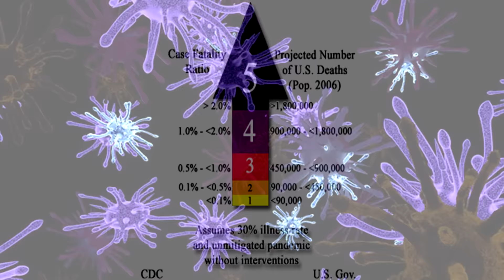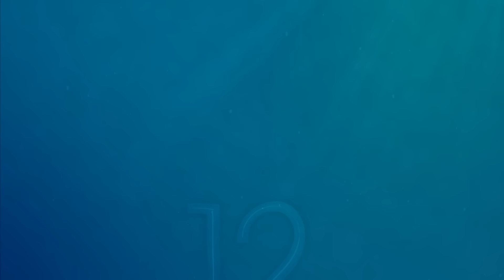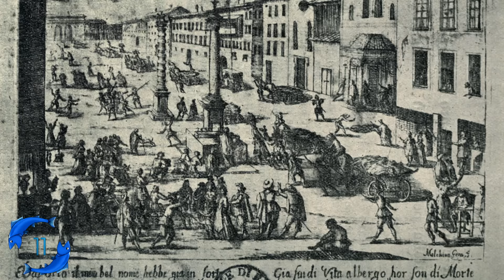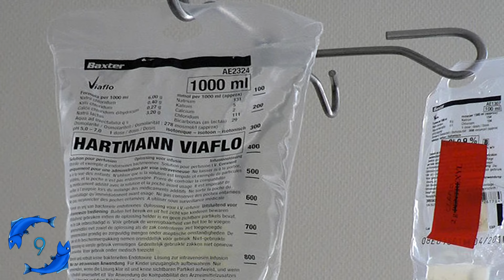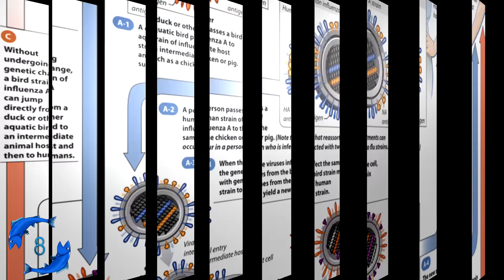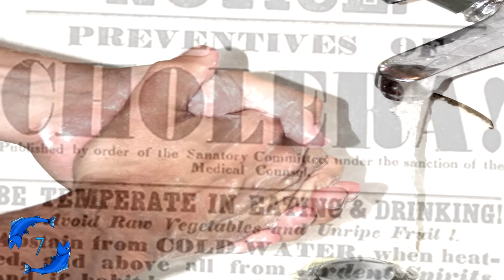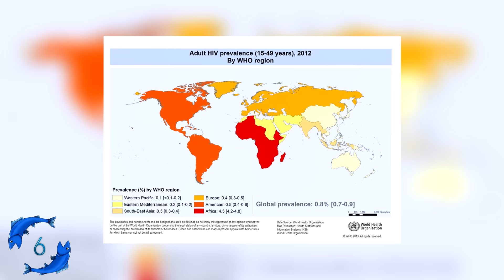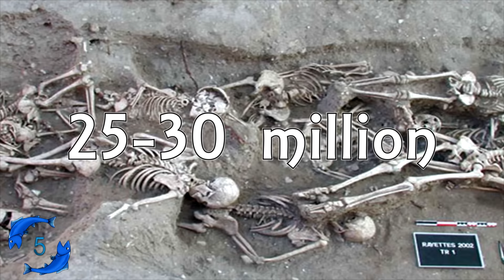15 Deadliest Epidemics in History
Since the beginning of human history, sicknesses and disease of many varieties are known to be responsible for enormous amounts of human death. Even now, many wonder what the next great epidemic will be and are surely curious to know what disease was deadliest in human history.

Check out In a Nutshell and their videos to learn more about the immune system and viruses such as ebola

Spoilers of the list in the video below
15. Ebola
14. Typhus Epidemic of 1847
13. Great Plague of London
12. Swine Flu
11. Great Plague of Milan
10. Hong Kong Flu
9. Russian Flu
8. Asian Flu
7. Cholera Pandemics
6. HIV/AIDS
5. Plague of Justinian
4. Spanish Flu
3. Black Plague
2. Native American Plagues
1. Malaria

Dislike any cringy jokes? Apologies, we ain't clown fish.

Seriously, I recommend supporting TeknoAxe by visiting his channel and learning more.